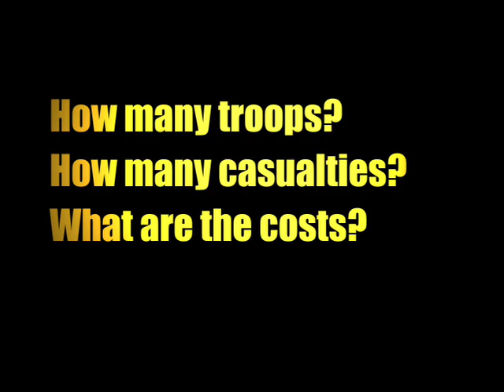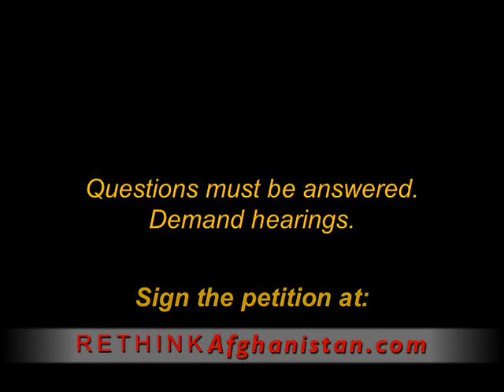Must-See Debate: Jim Hightower vs. John McCain on Afghanistan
John McCain and Jim Hightower debate about sending more troops to Afghanistan.